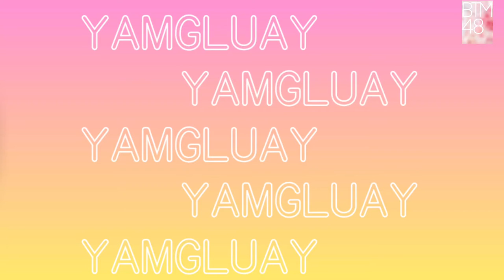อวยพรปีใหม่จาก น้องเเยมกล้วย🎊